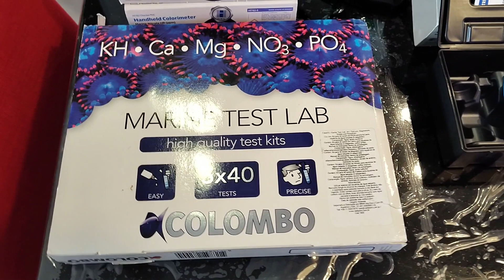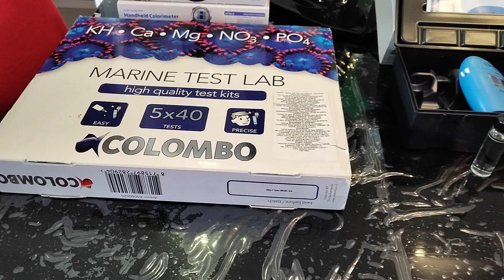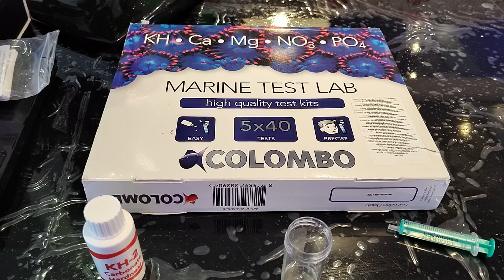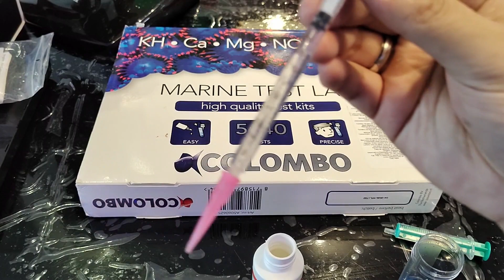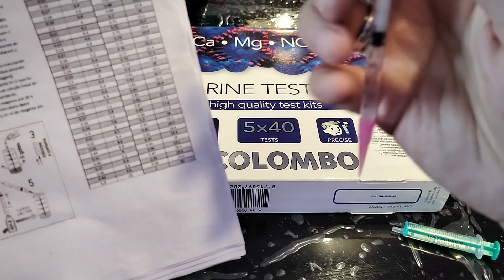✅Como faço Teste da Colombo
Neste vídeo, mostro como eu faço o teste da Colombo. Não posso afirmar se é o mais correto, mas é o que vem dando certo para mim.